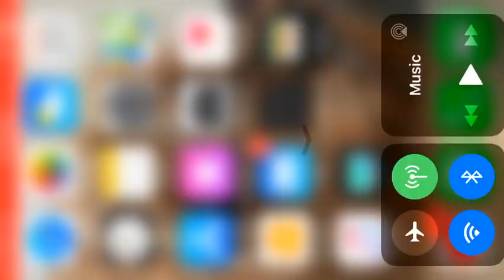How to play. JUST KILL PEOPLE ☠️